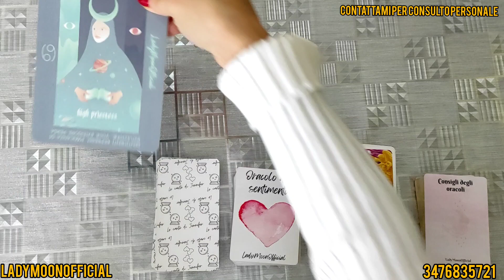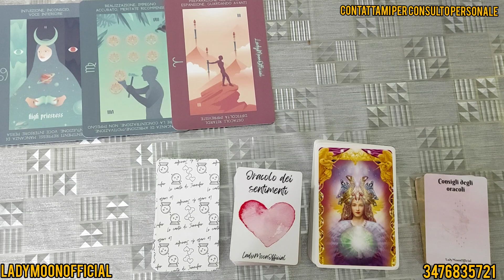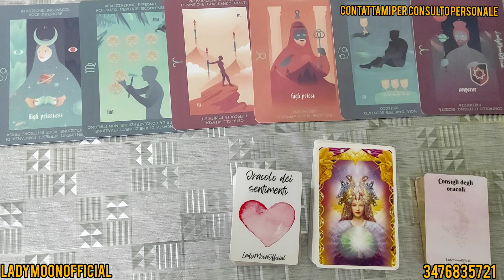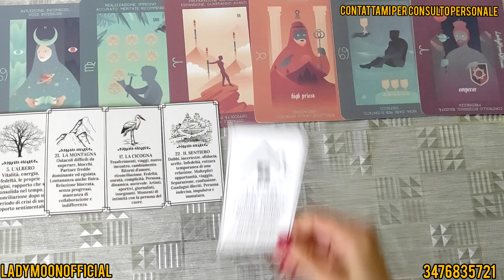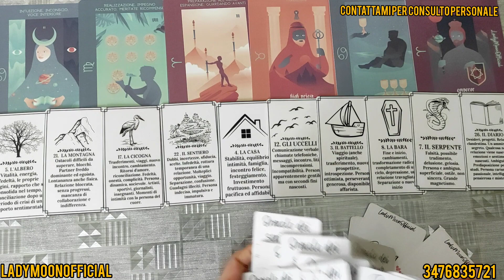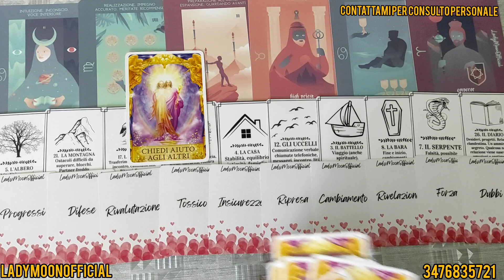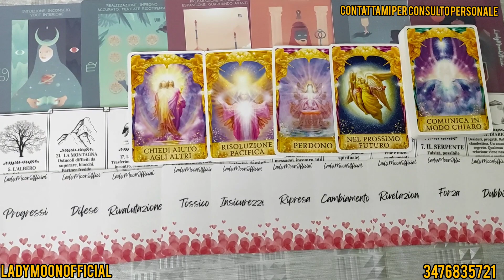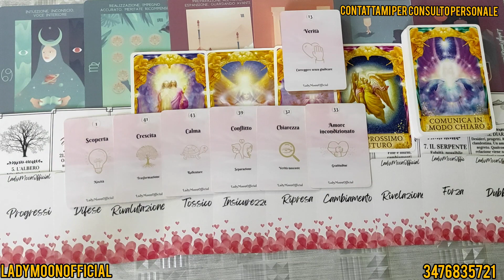Perché non ti sta cercando? tarot tarocchi letturatarocchi interattivo #2023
✨ALTRI VIDEO :
💫 Oroscopo Gennaio
•Segni d'Acqua 💧

• Le Sibilline

• Le Risposte degli Angeli